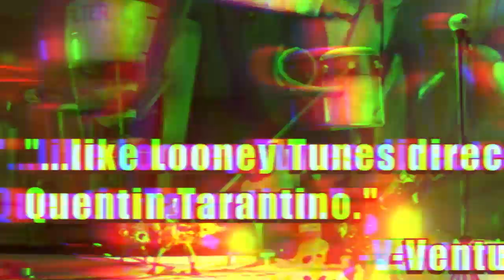Loadout Early Access Launch Trailer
Loadout is an outrageous new multi-player shooter that's all about the guns, baby! Build a massive variety of absolutely insane weaponry - billions of combinations - totally customized, totally unique, and totally deadly.